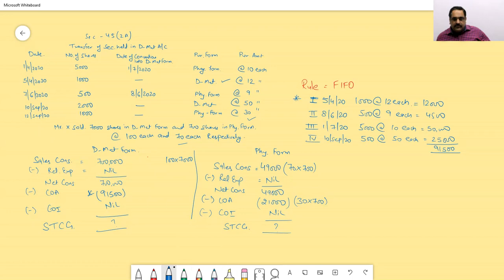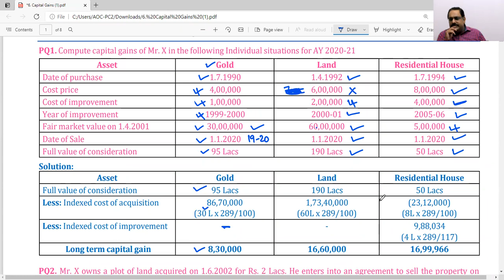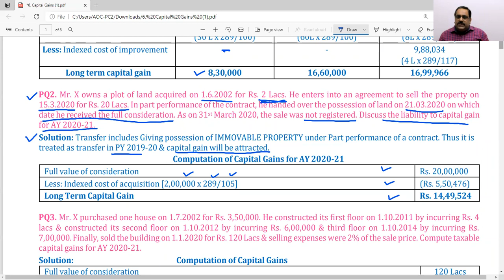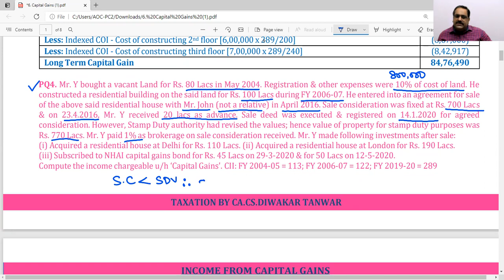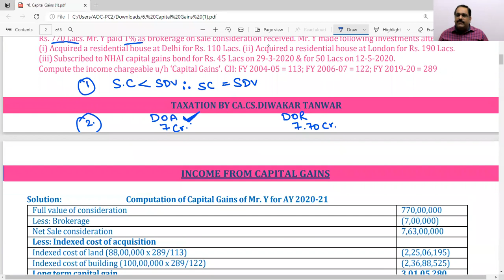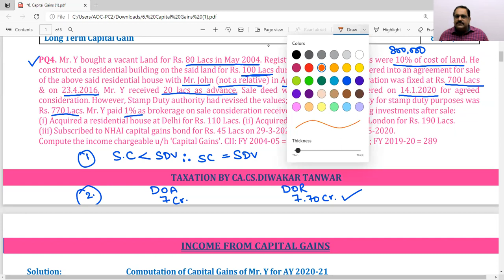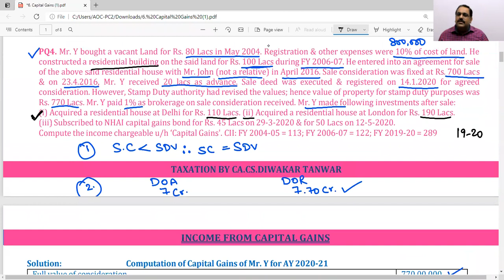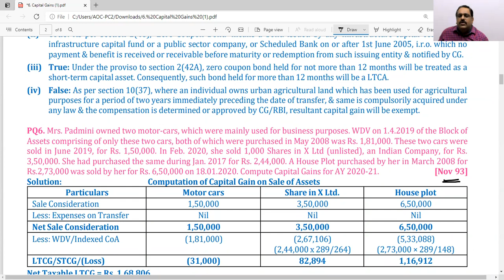Capital Gains class-6